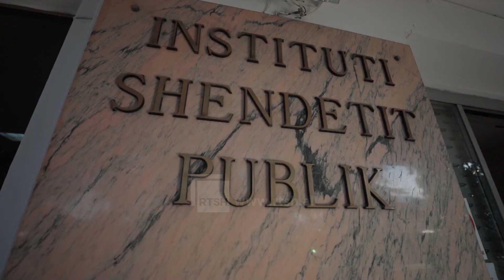Marihuana dëmton shëndetin mendor të adoleshentëve, ekspertët paralajmërojnë dëmet e pakthyeshme